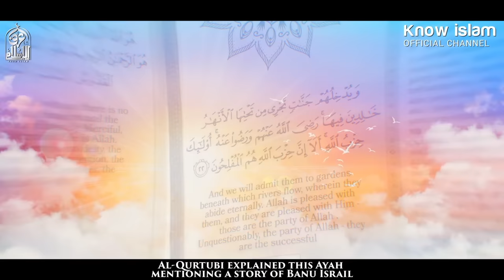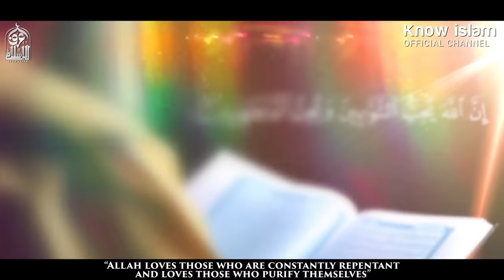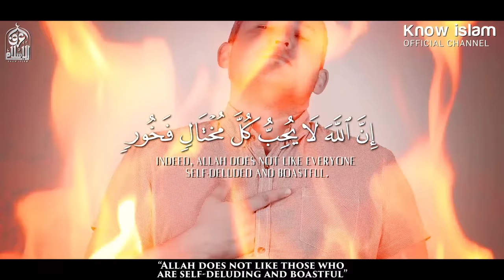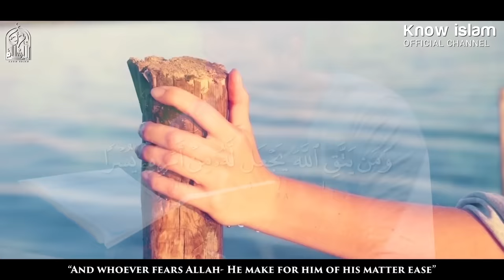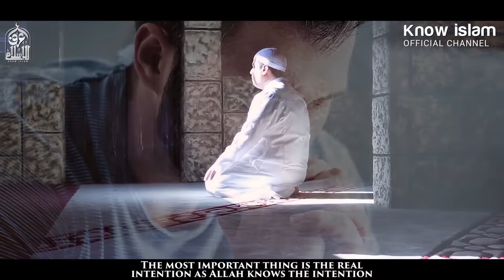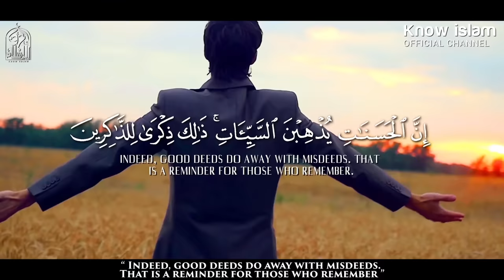ثلاث صفات تجعلك أهلا للإصطفاء الإلهي || د. محمد سعود الرشيدي To Be Chosen by Allah